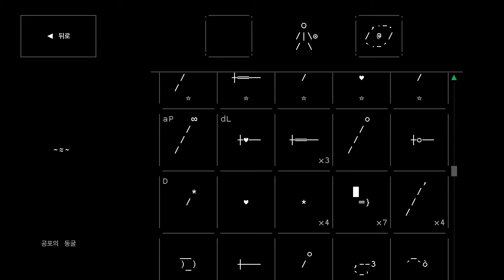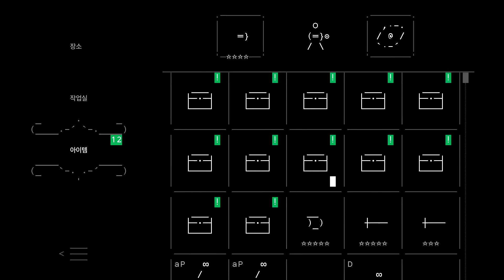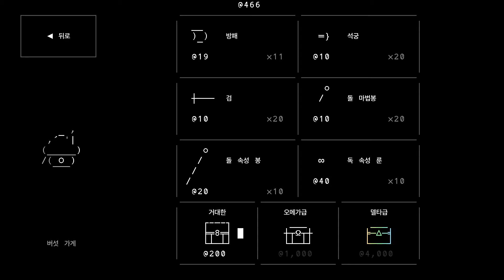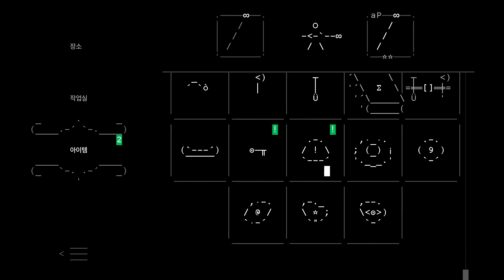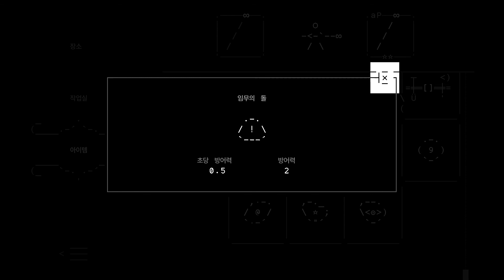[Stone Story RPG#8] 스톤 스토리 알피지! 진정한 노가다의 시작! 5.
ASCII Code game

아스키 코드로 만들어진 게임 스톤스토리알피지 입니당.
/임무의 돌 17:44
/Boss 가죽 없는 자 팔라스 15:43
/임무의 돌 17:42